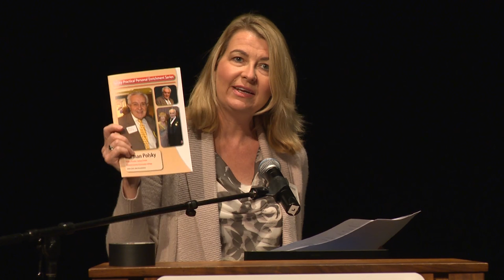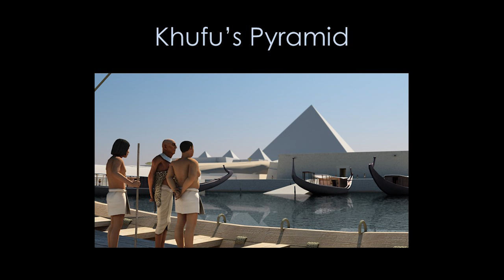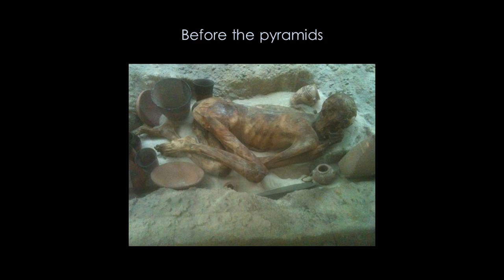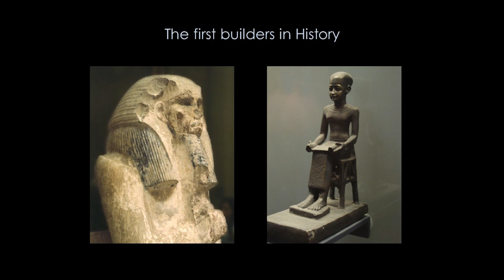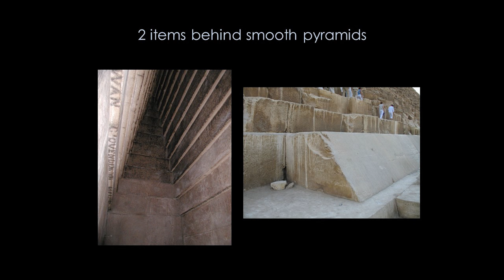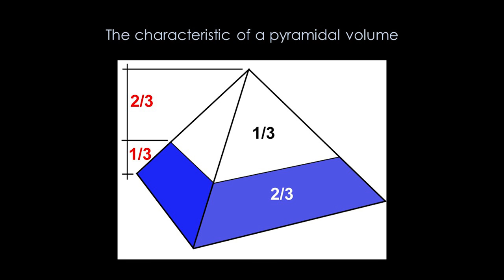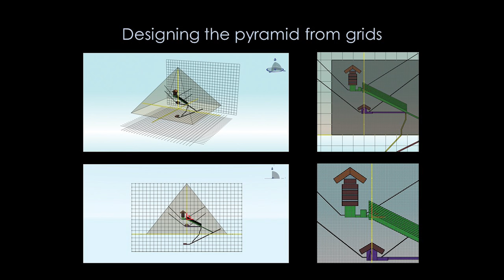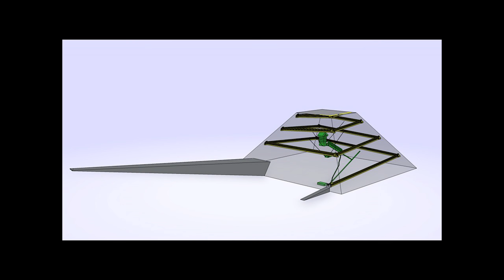Unlocking the Great Pyramid: Khufu Revealed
Step back 3,000 years with French architect Jean-Pierre Houdin and learn how he embarked on a tireless journey toward unlocking the mysteries of Egypt’s Great Pyramid.
*Note:  A reference is made to a second lecture the following day.  This lecture was not recorded.
The Polsky Series is underwritten by the Norman and Elaine Polsky Family Supporting Foundation within the Greater Kansas City Community Foundation in partnership with JCCC and includes topics not currently offered elsewhere.